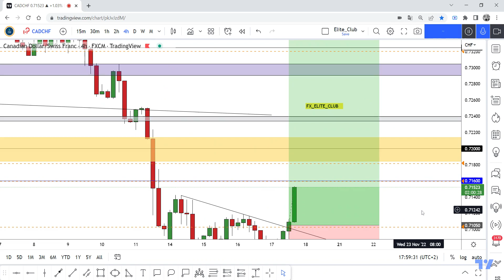CAD/CHF Running In 50 Pips Profits 0 Drawdown ,New Entry Added